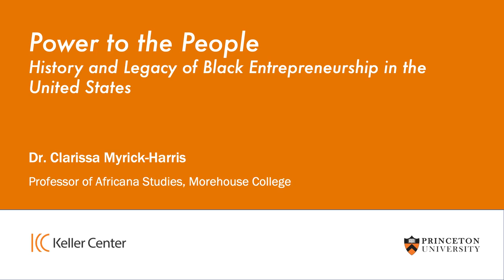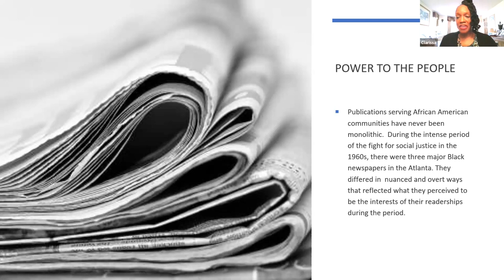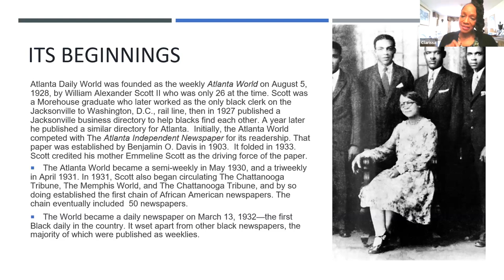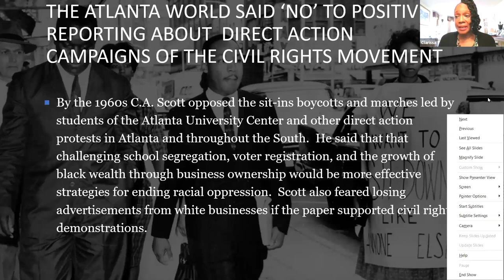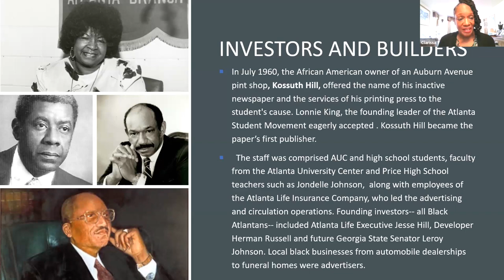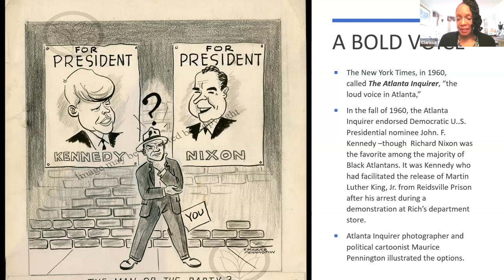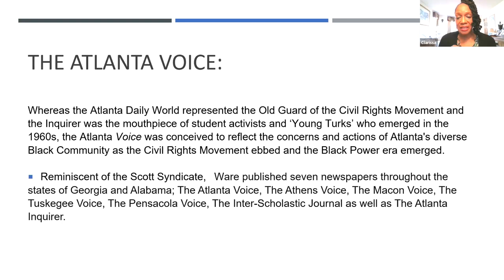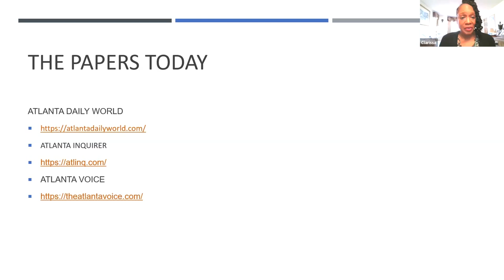Power to the People | History and Legacy of Black Entrepreneurship in the US [11.8.2023]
From its inception in the 18th century with Freedom's Journal and on to the present day, the Black Press has been in business to advance the fight for civil and human rights. Most newspapers have struggled to balance their quest for economic viability with their commitment to the empowerment of Black people politically and socially. However, publications serving African-American communities have never been monolithic.

Dr. Clarissa Myrick-Harris, a Professor of Africana Studies at Morehouse College, will present her examination of the Black Press in Atlanta during the critical social movement era of the 1960s and 1970s. The three major Black newspapers of the city.

Moderated by: Ihsan Beezer

This session was recorded on November 8, 2023.

Join the conversation as we bring together scholars and academics from institutions around the country to share out their research in a discussion-based forum. By studying the history of Black entrepreneurship and innovation, we can gain an understanding of the creative strategies these entrepreneurs employed to succeed.

Learn more about the History and Legacy of Black Entrepreneurship in the United States series